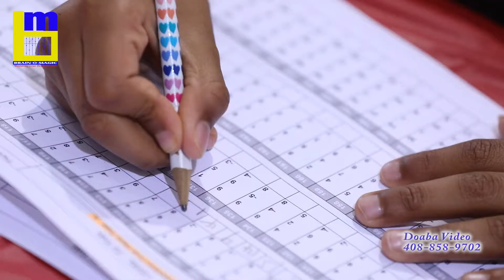Brain-o-Magic (Boosting your Brain Power)